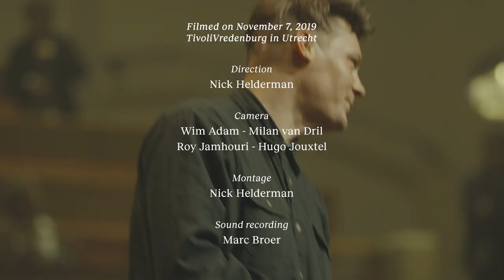AEAEA (Nicolas Jaar x Patrick Higgins) - Live at Le Guess Who?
Le Guess Who? is proud to present the live premiere of a collaboration between two of today’s most acclaimed musical visionaries and explorers. AEAEA is the new duo comprising composers and performers Patrick Higgins and Nicolas Jaar, which premiered live at LGW19 as part of Patrick Higgins's curation at the festival.

Utilizing instrumental performance and live digital resampling, the group develops immersive musical environments—sonorous desert islands that both react to, and redevelop against, the live compositions. Both Higgins and Jaar use computer processes to resample and reprocess each other’s instruments in real time, unfolding a new vision of modern ritual music and electro-acoustic experimentation.

Filmed on Thursday,  November 7, at TivoliVredenburg's Grote Zaal during Le Guess Who? 2019.

Directed by Nick Helderman.
Camera by Wim Adam, Milan van Dril, Roy Jamhouri, Hugo Jouxtel.
Edited by Nick Helderman.
Audio recorded & mixed by Marc Broer.